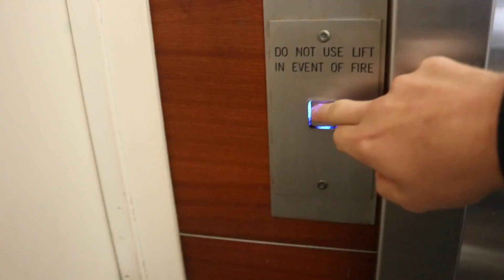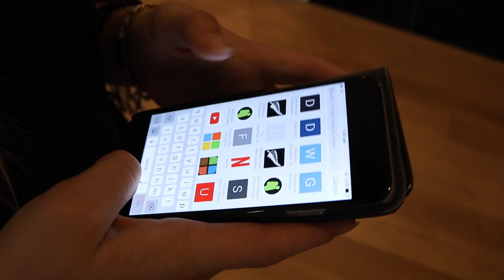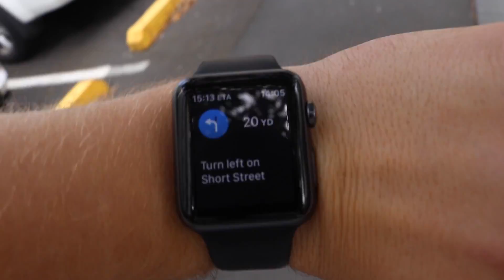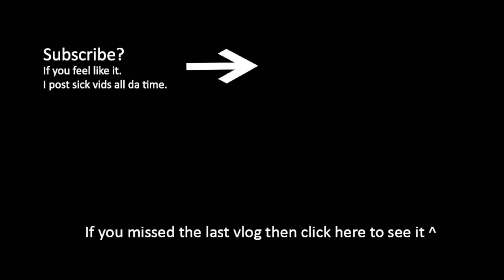SELFIE WITH A PENGUIN!! | Sea Life Auckland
Vlog 88.